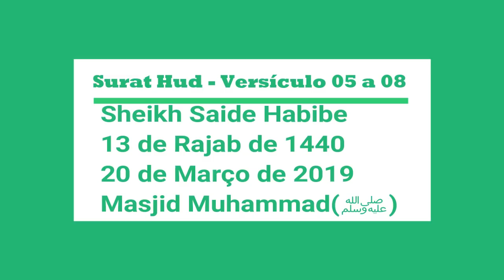Surat Hud Versículo 05 a 08-Sheikh Saide Habibe